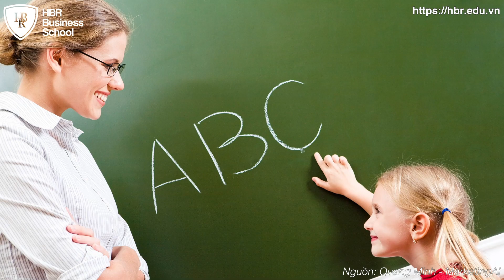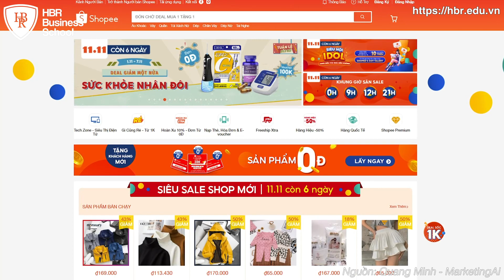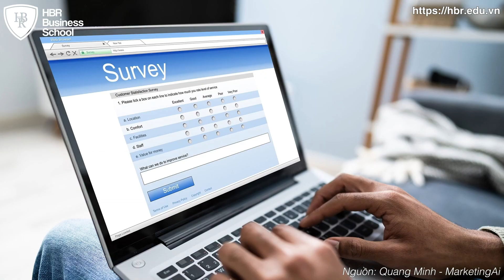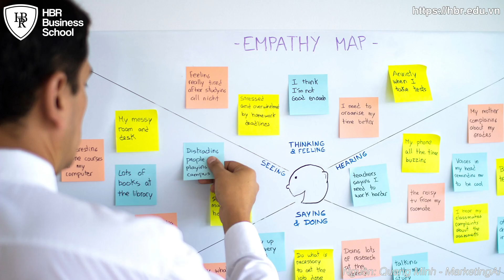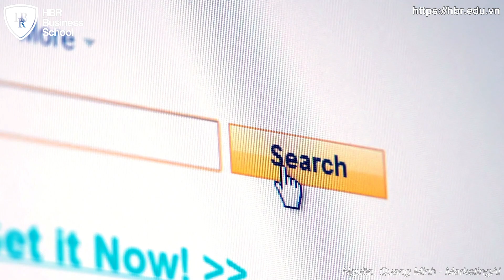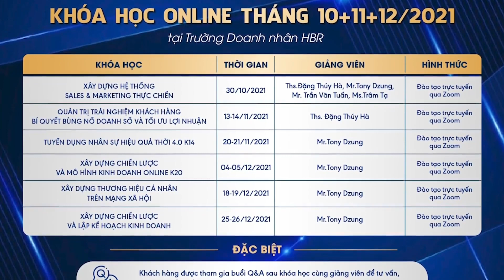Cách xác định chính xác nỗi đau khách hàng | Mr. Tony Dzung